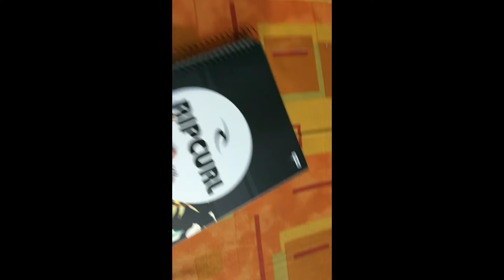PRIMEIRO MOTO VLOG!!. INDO FAZER COMPRAS PARA FACULDADE